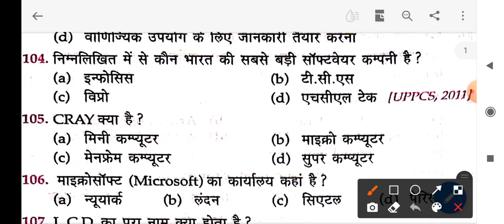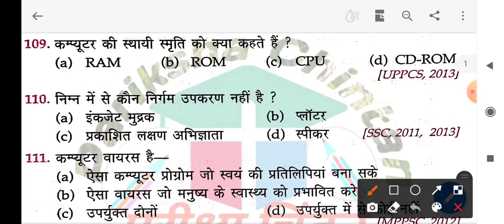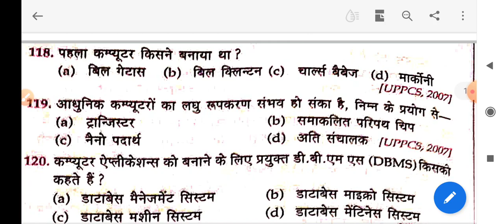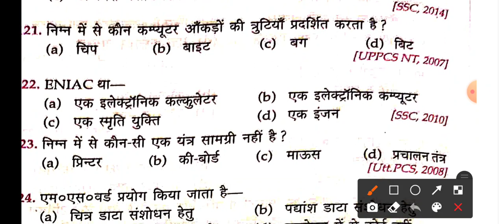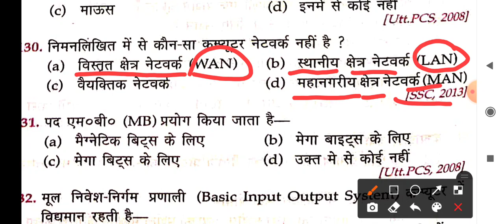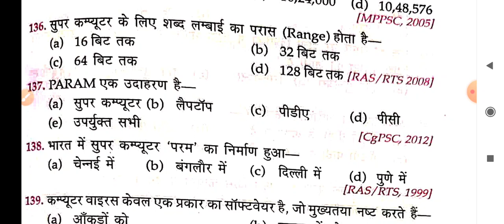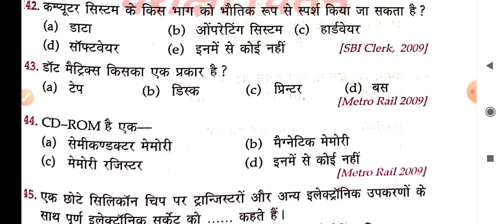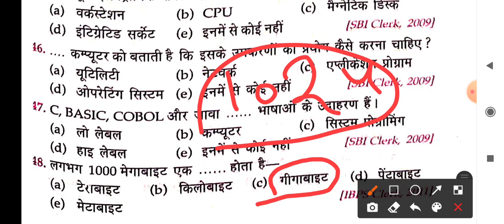Computer TOP 50 QUESTION//Most Important Question